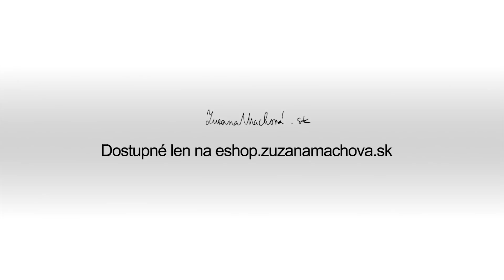Recept na domáci vanilkový a čokoládový puding │ Zuzana Machová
Najlepší puding na svete bez éčok, plný mlieka a žĺtkov. Rýchlo ho spravíte a vďaka jedákov bude nekonečná!

Na prípravu potrebujeme: 1 l plnotučného mlieka, 1 vanilkový lusk, 6 čerstvých žĺtkov, 100 g kryštálového cukru, 80 g škrobu, štipku soli, Ak chceme čokoládový puding, 100 g horkej čokolády.

⚠️ Prihláste sa a kliknite na červené tlačidlo ODOBERAŤ, aby ste nepremeškali nové videá na a aktivujte upozornenia kliknutím na zvonček 🔔 a ak sa vám video páčilo dajte LIKE a nezabudnite ho ZDIEĽAŤ.